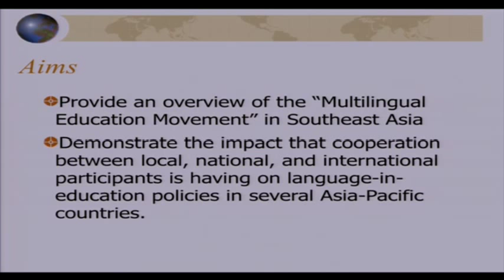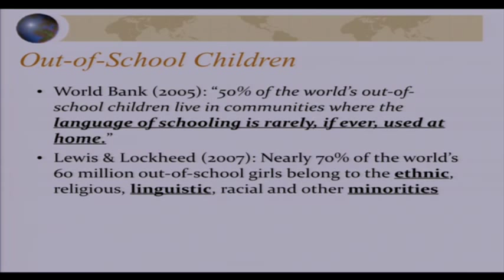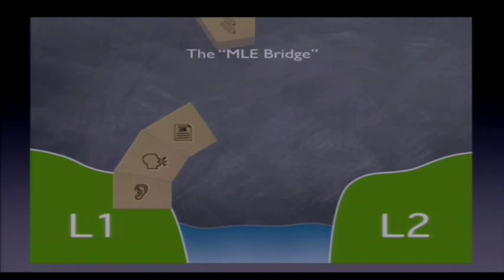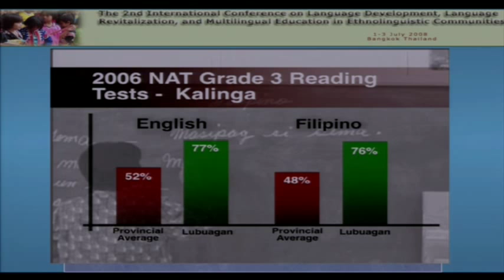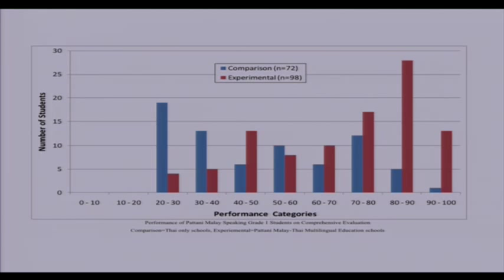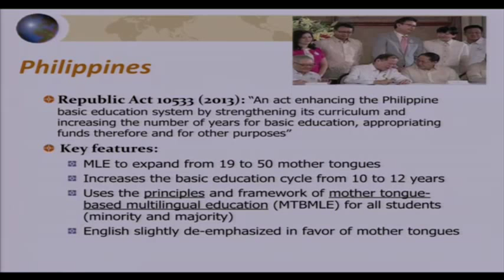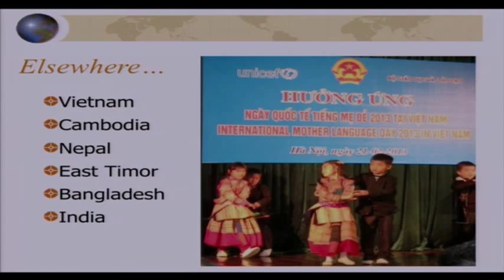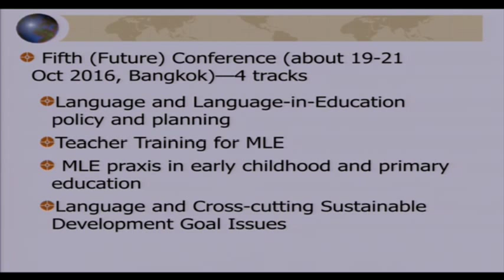LangDev2015: Kirk R.Person | Language-in-Education Policy Developments in Southeast Asia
The Multilingual Education Working Group and Recent Language-in-Education Policy Developments in Southeast Asia

Despite globalisation and the onslaught of English, several East Asian countries have recently developed language in education policies which are supportive of the right of children to receive early education in their mother tongue. These policies have been developed in response to the success of pilot Mother-Tongue-Based Multilingual Education (MTB MLE) projects in several Asian countries in a variety of non-dominant languages. The Philippines, Cambodia, and Thailand are in the vanguard of this movement, with encouraging signs from Vietnam, East Timor, Myanmar and others.

One significant participant in this movement has been the Asia Multilingual Education Working Group (MLE-WG), a consortium of United Nations agencies, universities and international development organisations, hosted by UNESCO Bangkok. For nearly a decade, the MLE-WG has sought to provide support and encouragement to language activists and educators through conferences and training events, while also informing policy makers of the benefits of mother-tongue-based education.

This presentation provides an overview of recent MTB MLE projects and policies in Southeast Asia, highlighting the cooperation between academics, communities, governments and international organisations that has proven crucial for successful MTB MLE implementation.

Kirk R.Person is associated with SIL International and Suan Sunandha Rajabhat University, Thailand. He says ‘I am a Thailand-based linguist focused on minority language issues. I’ve served on UNESCO’s Multilingual Education Working Group, the Royal Institute of Thailand’s National Language Policy Drafting Committee and various NGO and university advisory committees. I recently attended UNESCO’s World Education Forum, aimed at setting global education priorities for 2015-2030.’